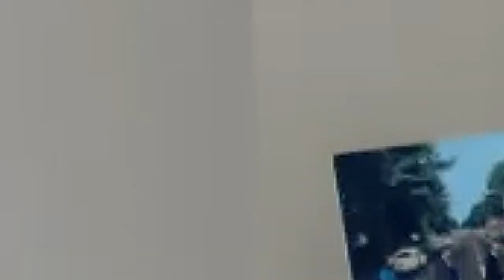Abbey Road By The Beatles - Inside The Album Podcast - Episode 05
We go inside the LEGENDARY rock album, Abbey Road by the Beatles in this episode of our podcast.

We tell you all the stories about the album, the recording sessions, and the songs themselves. Find out which myths are true about this all-time great rock album.

This, the Beatles final album recording, was an effort to try and create something great after their unhappiness with the White Album sessions and the sessions for Let It Be (Originally tilted Get Back).

It was the end of the Beatles, but many consider Abbey Road to be their best work.

Join us as we go Inside The Album Abbey Road by The Beatles.